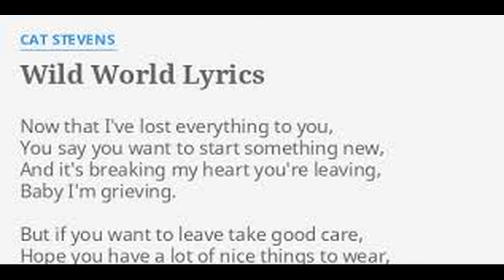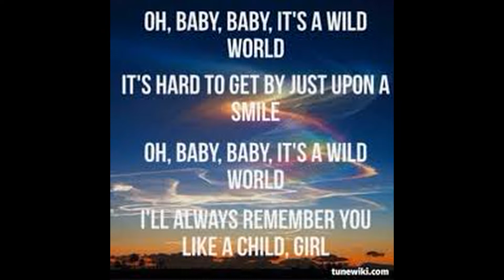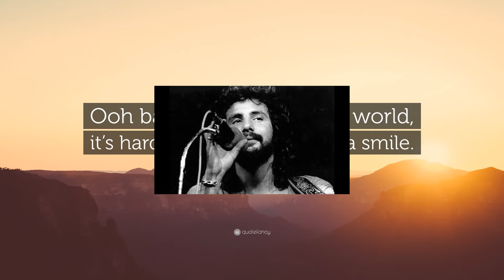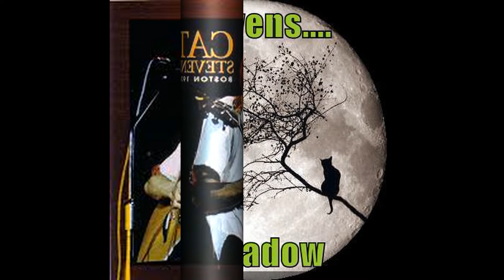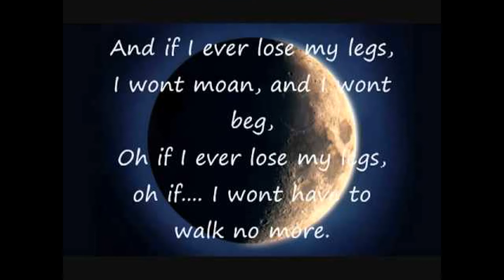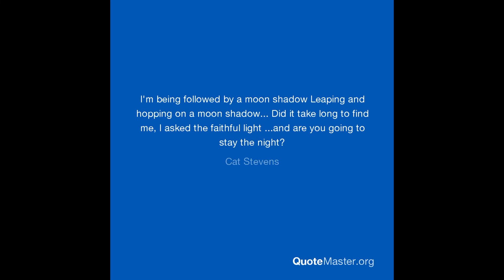OLDIES BUT GOODIES -\- CAT STEVENS 2